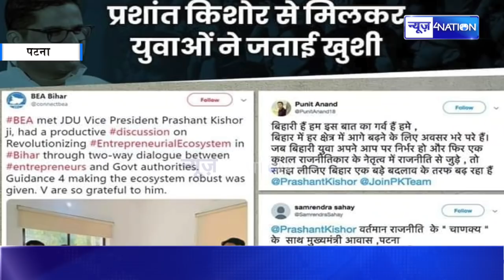यहां आज भी PK से ज्यादा मजबूत हैं RCP, Prashant Kishor को नहीं मिल रही तरजीह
नीतीश कुमार ने प्रशांत किशोर को पार्टी का राष्ट्रीय उपाध्यक्ष बनाकर भले ही उन्हें अपने बाद नम्बर 2 की कुर्सी पर बैठा दिया हो लेकिन पार्टी के अंदर नम्बर 2 की पोजिशन के लिए रस्साकशी जारी है। नीतीश सरकार के फैसलों से लेकर जेडीयू के सांगठनिक निर्णय तक में अब अहम भूमिका निभा रहे प्रशांत किशोर को अबतक पार्टी के सभी प्लेटफॉर्म पर तवज्जों नहीं मिल पा रही।